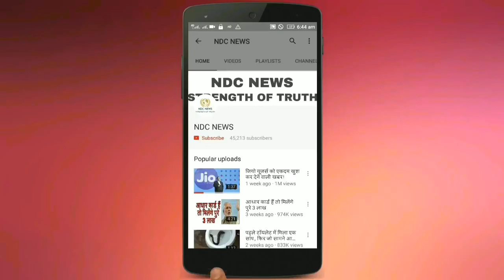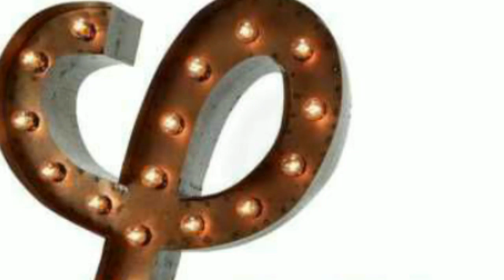प्यार में पागल इस लड़की ने किया ऐसा काम की जमकर उड़ जायेगें आपके होश।